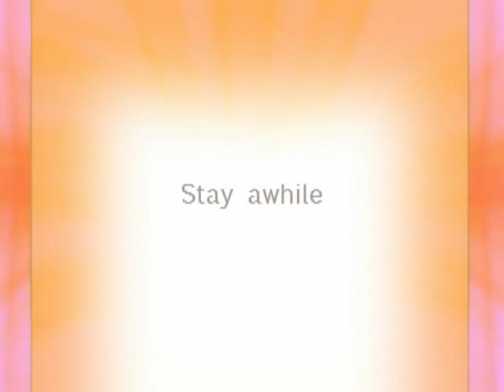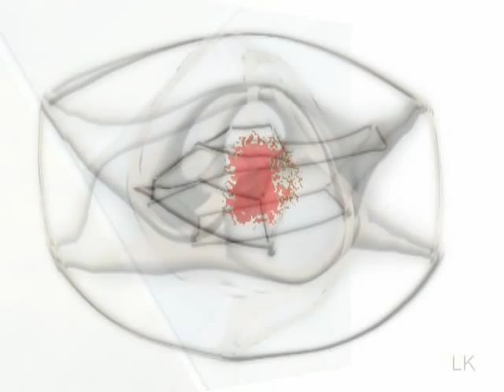Bill Nelson - The Crystal Escalator In The Palace Of God Department Store